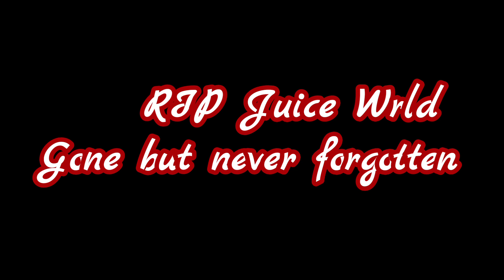RIP Juice Wrld.... 🙏😭😥